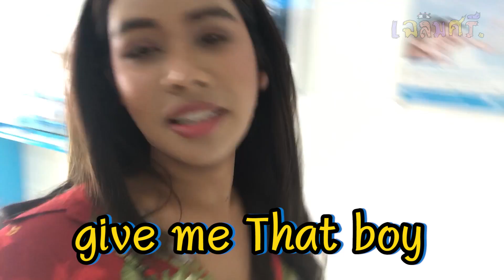เฉลิมศรี : เจ้าหญิงโวยวาย กับ เจ้าชาย ROV 👾🙏🏻💸 ( ตอน พาพ่อพาแม่ไปไหว้ผัว ) ✨💕